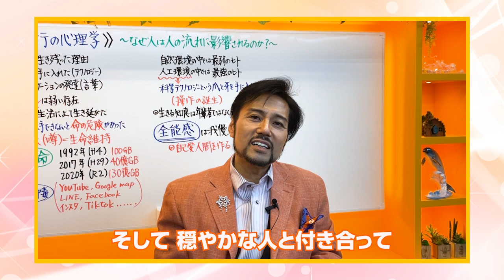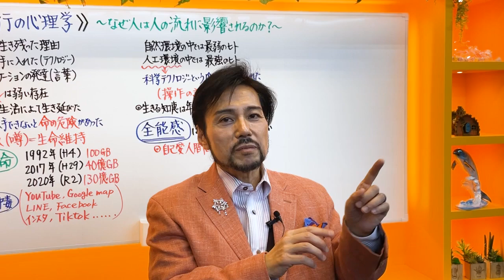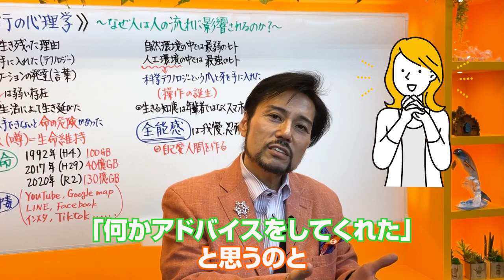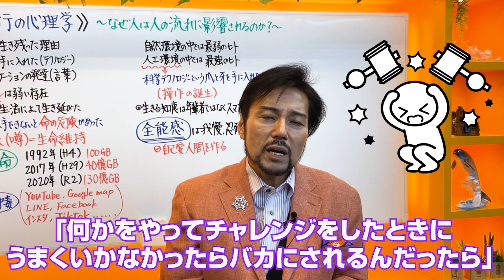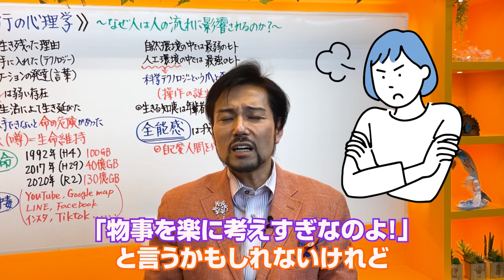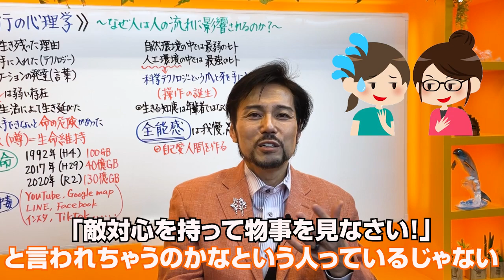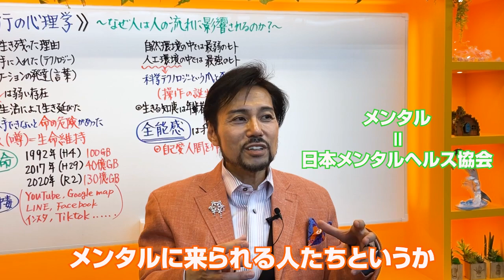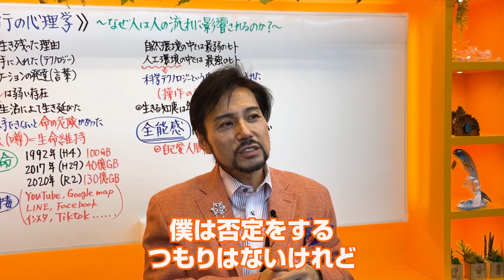「人の目を気にする」原因と解決法。人目を気にしなくなる方法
人はこの世界を見たいように見ています❣️今のあなたの取り巻き、あなたの世界が悲しい色なら教室に来てみたら。きっと新しい世界に出会えるから！扉を開こう！

いまお友達登録すると４日間の集中講座をみなさまにプレゼント

　1日体験ゼミナールでは、ただ聴くだけではなく心理テストを使いながらあなたの深層心理と 人間関係のパターンを分析していきます。

▼心理カウンセラー衛藤の‹サイン入り›書籍の販売開始しました！▼

▼衛藤先生の似顔絵を描いてLINEスタンプを制作してくださった‹かとうさやかさん›が